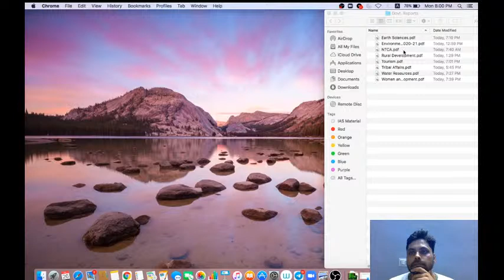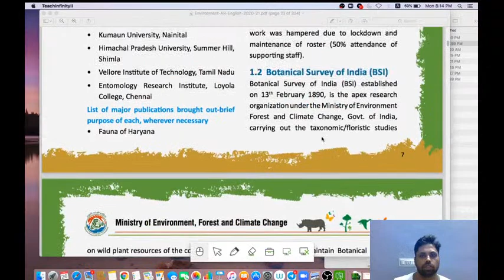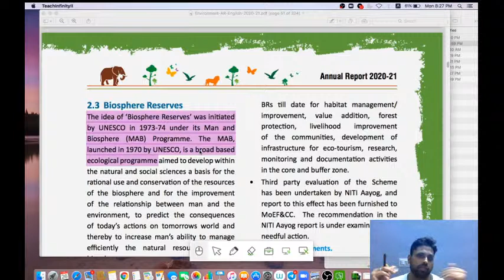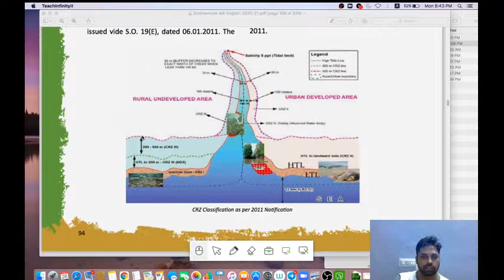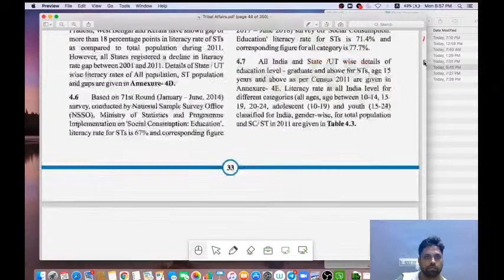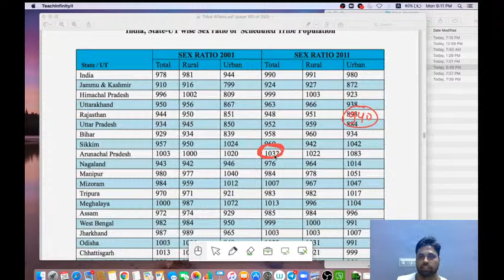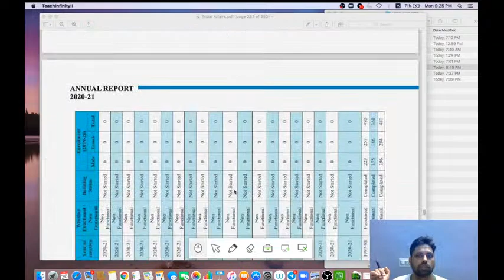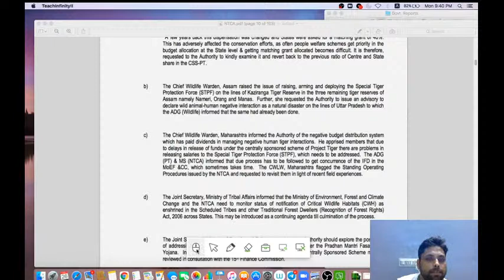| Government Reports | Current Affairs | IAS Prelims 2022 | Ministry of Environment, Tribal Affairs|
Link of Registration Form :-

Features of the course :

1. Planned coverage of the standard study material through daily live bilingual video lectures.

2. Widening of our thinking horizons through the study of various unorthodox material like govt. Reports.

3. Systematic inclusion of Current affairs.

4. Weekly Tests for self evaluation.

5. Sessions for the development of the techniques of handling prelims type questions.

Note :
1. Both Hindi & English Medium students can enroll this course.
2.  Payment link is available in Registration form.

Our Expert Faculties :-

Abhishek Jain Sir
( Faculty of Polity, IR, Current Affairs , 3.5+ Years Experience, UPSC highest Scorer in Ethics )

 Ankit Jain Sir
( Faculty of History, Science & Tech, Environment , 4 times Prelims Qualified , 140+ score )
Group Links -